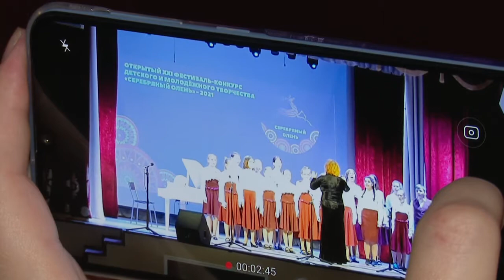«Серебряный олень». Вокал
Лучших вокалистов выбирали в культурно-спортивном комплексе «Назарьевский» в рамках XXI.